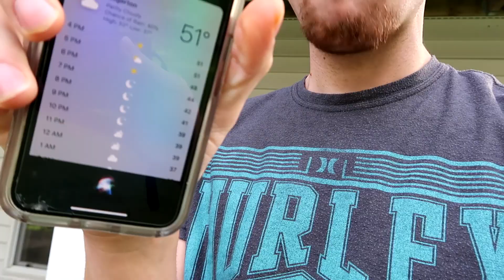Packers vs Lions: Monday Night Rant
Day 347